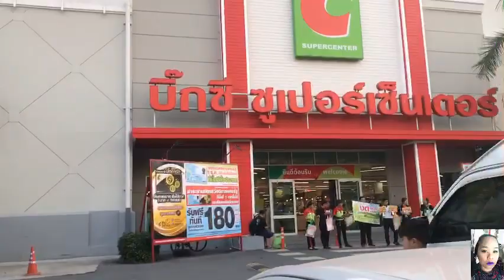03-12-18 สวัสดีเมืองไทย เหนื่อยมาก อาหารมื้อแรกคืออะไร☺️?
ถึงเมืองไทยเช้าวันนี้ที่ 3 เวลา 04.30.